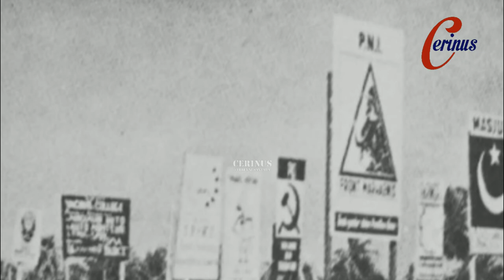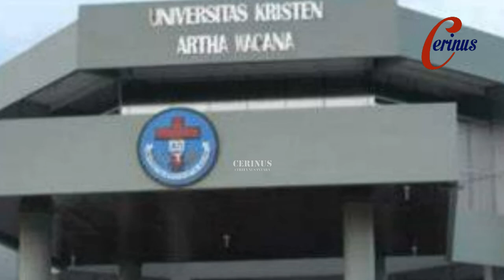Sejarah Pahlawan Indonesia - Izaak Huru Doko Sang Ayam Jantan dari Timor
Izaak Huru Doko adalah pahlawan nasional Indonesia yang berasal dari Nusa Tenggara Timur